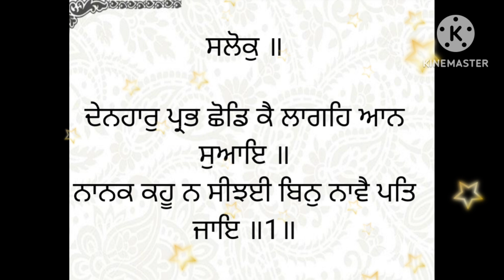ਸ੍ਰੀ ਸੁਖਮਨੀ ਸਾਹਿਬ ਸੁੱਖਾ ਦੀ ਮਨੀ | ਇਸ ਵਿਡੀਓ ਨੂੰ ਵੱਧ ਤੋਂ ਵੱਧ ਸ਼ੇਅਰ ਕਰੋ ਜੀ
vaisakhi diya sab sangat nu lakh lakh badaiya ji🙏